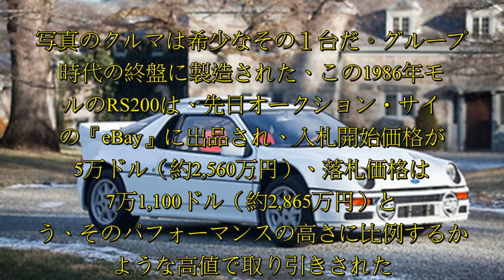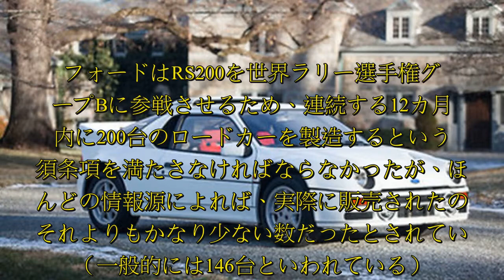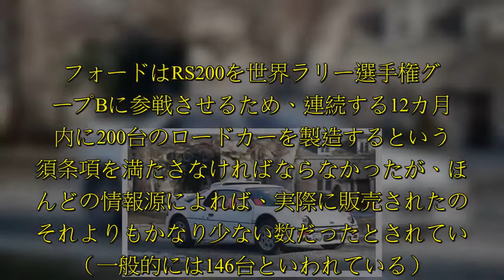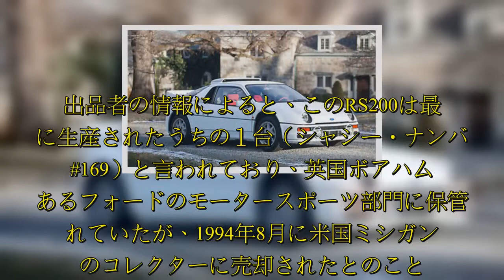全てのフォード車が成功作だったわけではない。特にスーパーカーの中には不運なクルマも存在した。"ブルー・オーバル"（フォードのエンブレムを指す）のファンに往年のフォードで最速のクルマは何かと訊けば、ル・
全てのフォード車が成功作だったわけではない。特にスーパーカーの中には不運なクルマも存在した。"ブルー・オーバル"（フォードのエンブレムを指す）のファンに往年のフォードで最速のクルマは何かと訊けば、ル・.  信じられないほど危険な世界ラリー選手権（WRC）グループBを制すために生み出されたフォード RS200は、まさに"公道を走るレーシングカー"だった。信じられないほどのパワーを発生する小さなターボ付き４気筒エンジンをミドシップに搭載し、４輪を駆動するパッケージングは、技術の最先端を行くマシンと言えた。  ラリーの出場資格を得るために課せられた生産台数はわずか200台。写真のクルマは希少なその１台だ。グループB時代の終盤に製造された、この1986年モデルのRS200は、先日オークション・サイトの『eBay』に出品され、入札開始価格が25万ドル（約2,560万円）、落札価格は27万1,100ドル（約2,865万円）という、そのパフォーマンスの高さに比例するかのような高値で取り引きされた。伝説のユニコーンのようなクルマだ。  この個体は完全なオリジナルの状態で、グループBが行われていた当時と同じくらい活きが良さそうに見える。ミドシップ・マウントされたコスワース製1.8リッター直列４気筒は、ラリー仕様で450ps、公道仕様で250psを発生。そのパワーはコクピット前方に置かれた5速マニュアル・  ...